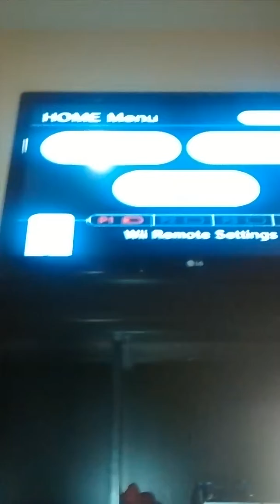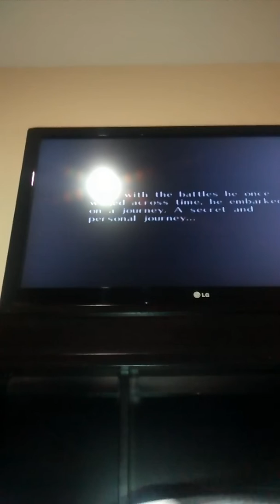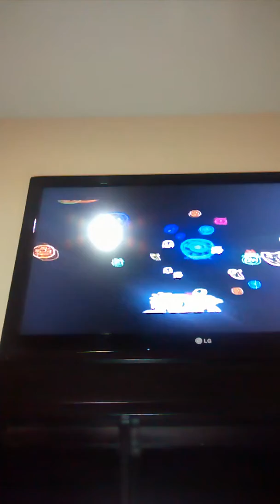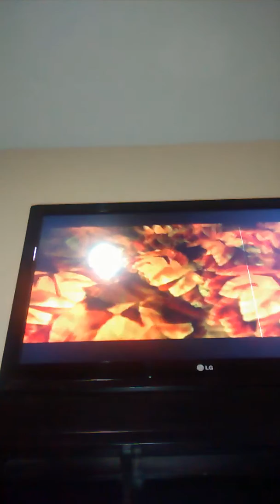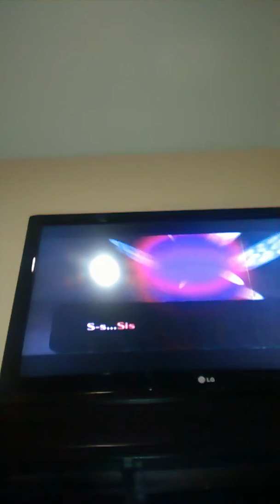Majoras mask part 1